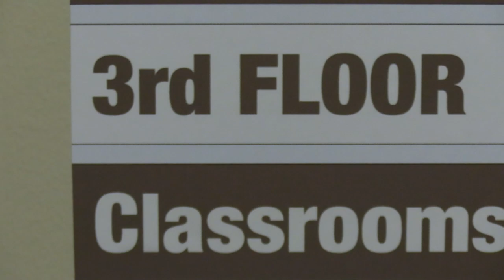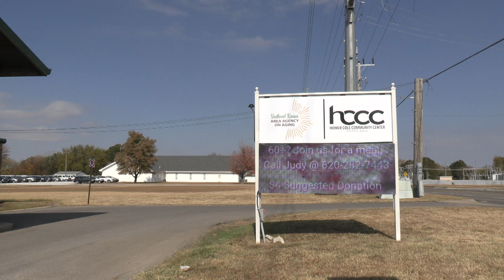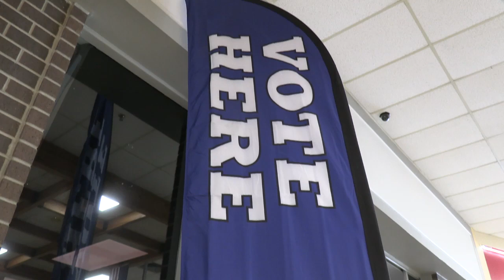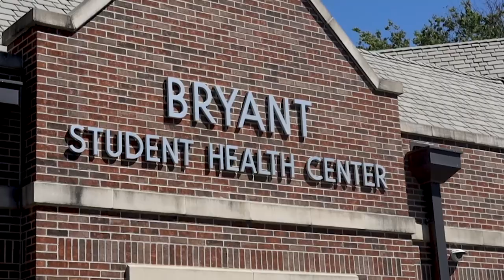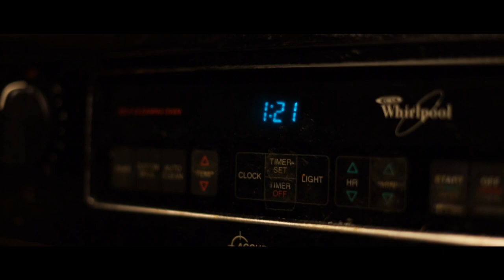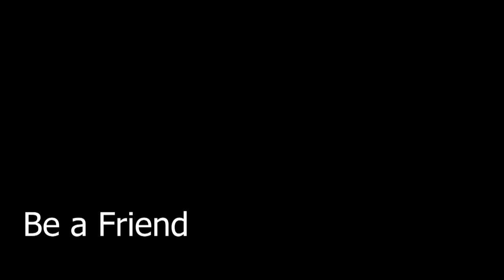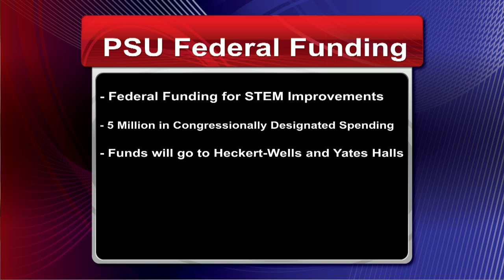CAPS 13 News Show 8 WF 24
Newscast stories and show written, edited, and produced Team B Show 5 as part of Broadcast Journalism at Pittsburg State University.
Broadcast Date: October 31, 2024.